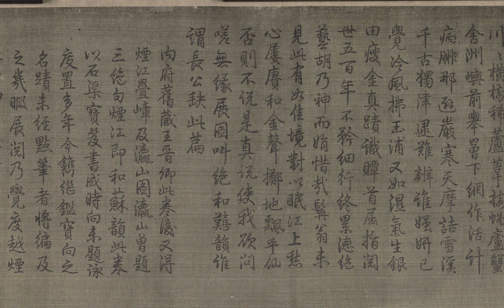艺术赏鉴：宋 王诜 渔村小雪图卷 高清国画原作细节欣赏 宋画 水墨山水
艺术鉴赏，高清画作，细节赏析。了解一幅名画的每一个细节，提升艺术修养。让情感得以调节，让心灵得以净化。